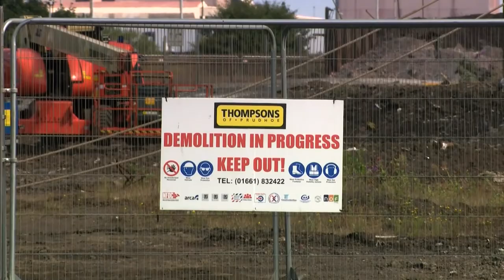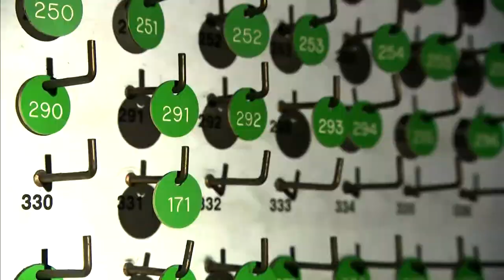ITV tyne tees news : Redcar furnace demolition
Redcar Blast Furnace

It is a sad day for Teesside that the Redcar Blast Furnace is being demolished today. The furnace as we envisaged would have been truly iconic. In our opinion, this is an act of cultural vandalism, a scorched earth policy designed to systematically destroy relics of industry.
For some, this structure represents something personal – a living monument to their ancestors who built Teesside from the ground up, to others its a proud symbol of over 170 years of world class iron and steelmaking on Teesside.

A unique landmark

Whilst some see the structure as a reminder of industrial decline, we all must agree that it is a unique landmark that has played a major part of our identity and without it Teesside will never be the same.
The decision to demolish was based on false information and alternatives to secure its future were never realistically  explored.
The mayor, Ben Houchen is making a big mistake by pulling it down and it’s a loss to our Industrial heritage that will never be recovered.
It’s a sad day for the UK’s long and rich story of iron and steelmaking and a sad day for Teessiders.